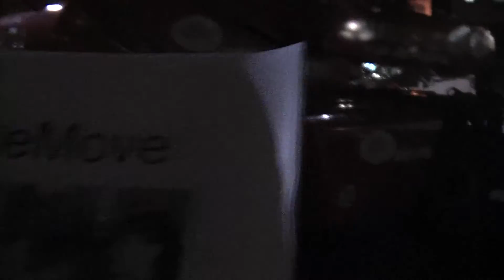StageMakerDistrictRide 45 filmbike AronChaseRedbull 89 GreatBikeFly oneMove Dautremay galacomTV MrWiinMore